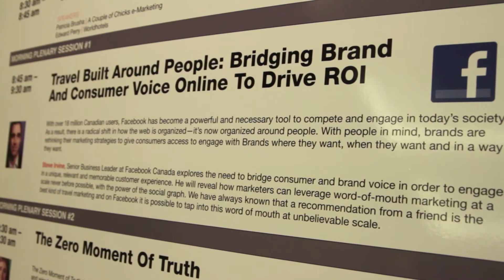Casey Davy of Rate Tiger | Register Now for 2013!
ORC'12 Interview with Casey Davy, VP Sales of EMEA eRevMax Ltd. | RateTiger